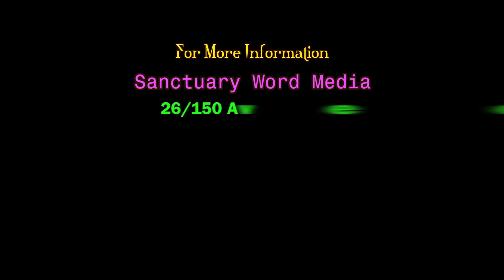Bible Survey-Book of Psalms-Part 01-PM Varkey Aluva@07 11 17